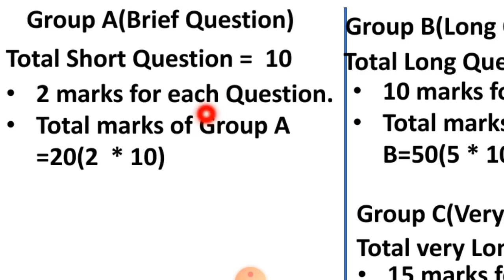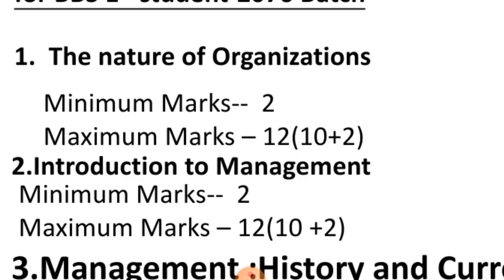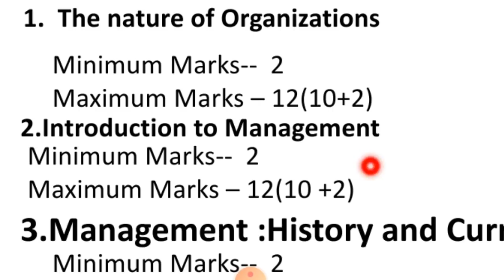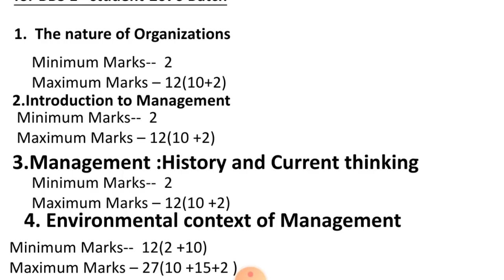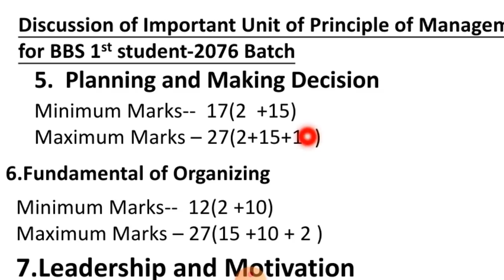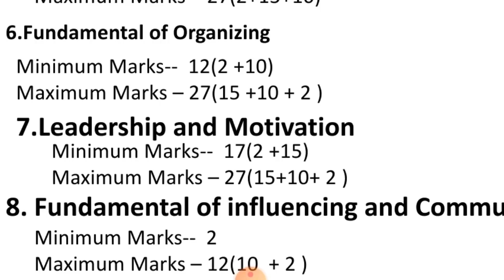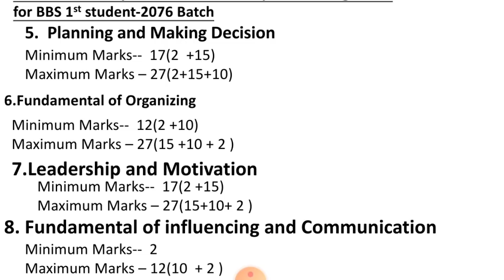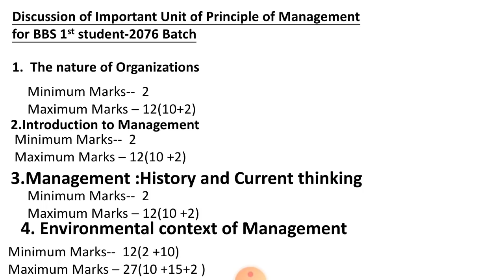Important Unit & Questions of Principle of Management for BBS 1st Year |Very important for 2078 exam